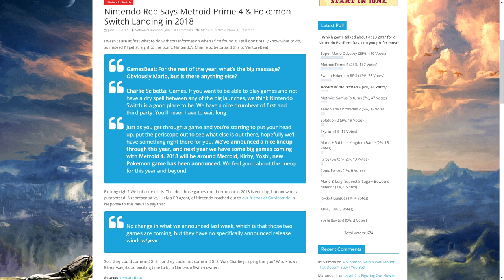Metroid Prime 4 & Pokemon Heading to Switch in 2018 Says Nintendo Rep